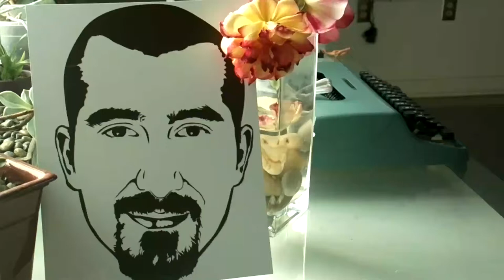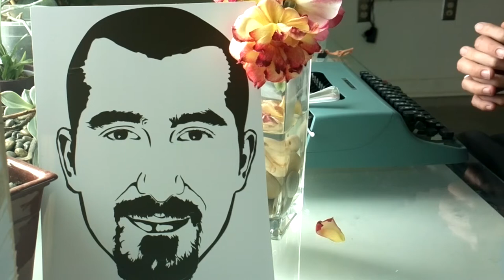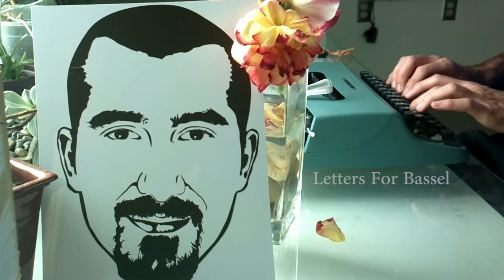Letter for Bassel Khartabil Typewritten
In our rush to navigate day to day living we can forget how much we depend on modern technology. Imagine no electricity, no food, being afraid to walk the streets where you live.  This is the reality of Syrian civilians right now.

This letter was an exercise for me to take time to get in touch with my thoughts in a visceral way and think about peace and conflict resolution on 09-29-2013.

Get Involved:  chances are if you are reading this, you care about Bassel and want to contribute.  Here are a few ideas to start with.

Do something on this list:
is where you can look for tasks/ideas for helping the Freebassel campaign by shining sunlight on Bassel.

Write a Letter to Bassel:
Whether you know him in real life or only by reputation- he'd like to hear from you, as would the rest of the community of interested people. Submit a letter to be shared on this site and, to be collected into book and given to him once he is free.

Make a Video Letter for/about Bassel:
Make a short video for Bassel. Expand the mediums of Vine / Instagram video in Bassels name. Or just make a regular video, but try to keep it under 90 seconds. Respond to a question posed in one of his tweets, or just compose a short message for/about him.

Share Image of Bassel:
Share an image of Bassel on Instagram with the freebassel hashtag. FREEBASSEL Campaign homepage and you will see it there immediately!

You can also use this feature to share videos for Bassel - just include the url of your video in the comments. The images cycle through, so why not take a screenshot or photograph of the image you just took when it appears on the homepage and then share it again? (or many other things - but the point is that it is a unique experience, and you should try it - it's an easy and creative way to contribute).